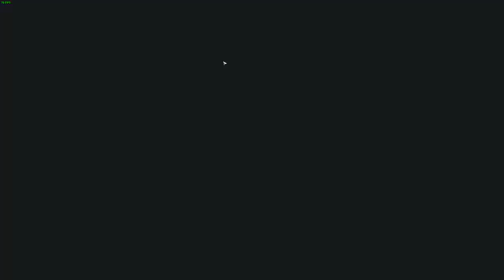Part 23 My First Time Playing Solasta Crown Of The Magister!